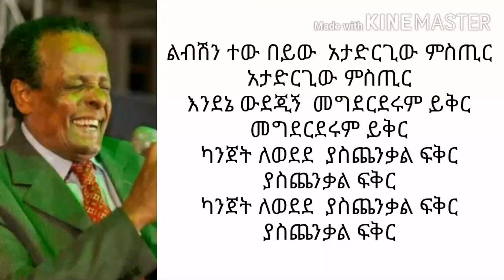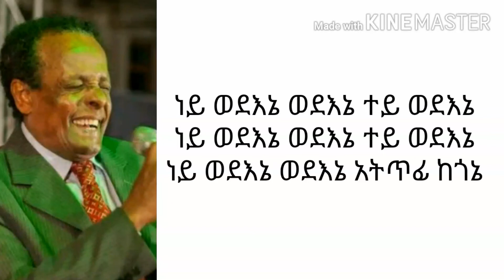Getachew Kassa -- Atetfi Kegone | ጌታቸው ካሳ -- አትጥፊ ከጎኔ best Ethiopian music with lyrics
from the best of Getachew Kassa